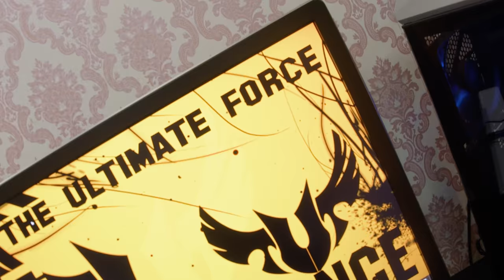Bộ Máy 103 Triệu Của Chàng DJ Trẻ!!!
Bộ máy trị giá 103 triệu đã được lắp đặt tại nhà cho vị khách trẻ tuổi với đam mê làm nhạc trở thành DJ cũng như giải trí, hãy cùng chúng mình khám phá ngay thôi!!!